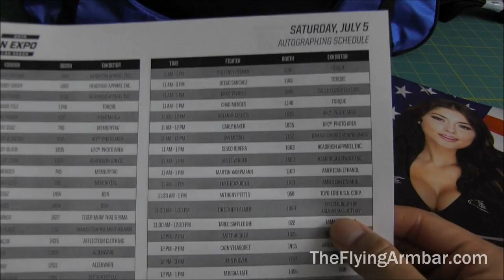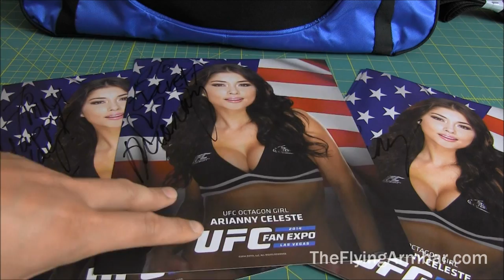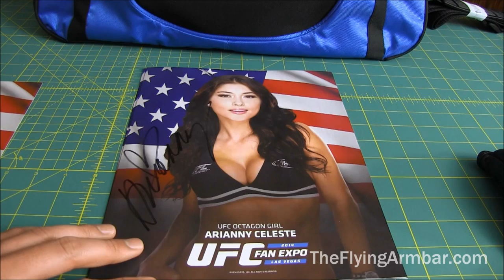Arianny Celeste - My Experience Meeting Her at the 2014 UFC Fan Expo and Getting Her Autograph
I wanted to share my experience meeting Arianny Celeste at the 2014 UFC Fan Expo.  I met her on Saturday 7/5/14 at the UFC sponsored booth at the 12:00 pm to 1:00 pm signing.

Overall, my impression was that she's extremely friendly, chatty,   just nice in general, and gorgeous.  Great spokesperson and representative for the UFC.  And she was kind and generous in regards to signing multiple autographs.  We talked about my friend's bday, signing autographs, and how great the glove looks with a red signature.

Thank you so much Arianny!